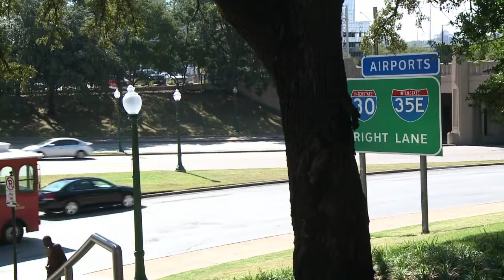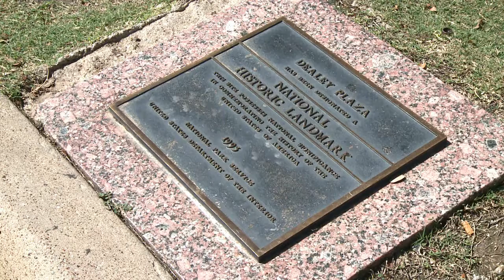موقع اغتيال كينيدي يتحول الى منصة للفضوليين والشهود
يلتقي هواة التاريخ والمؤرخون في ساحة ديلي بلازا وسط أجواء تحاكي حادثة اغتيال الرئيس جون ف. كينيدي قبل 50 عاما.تقرير مسجل. لويك هوفستد / اتيان طربيه